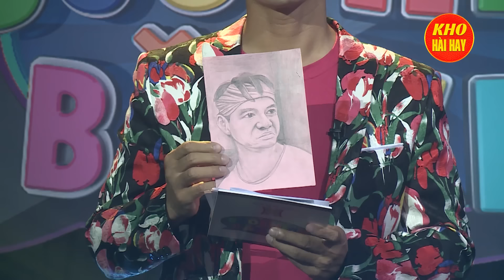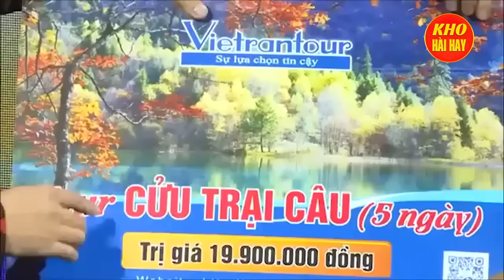Xuân Bắc Phải Thán Phục Trước Gái Xinh Vượt Qua Câu 11 CỰC KHÓ Của ĐUỔI HÌNH BẮT CHỮ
Duoi hinh bat chu !